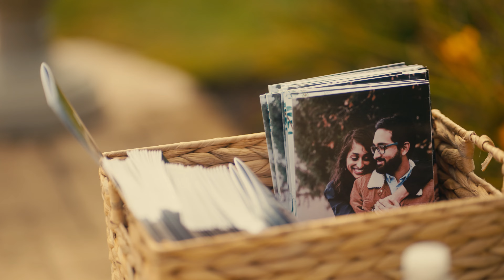Costin & Michelle, Again...Forever.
Costin & Michelle had to put the big wedding on hold once the pandemic hit, but it didn't stop them from starting their marriage. They were married in Spring of 2020 with a very small number of people present. This filmed in this video day came a year later when they were finally able to celebrate their marriage they way they always wanted to. And it was a PARTY!! Costin & Michelle, again...forever.